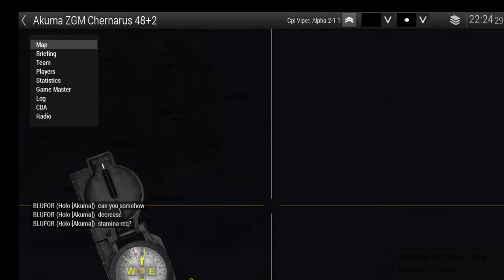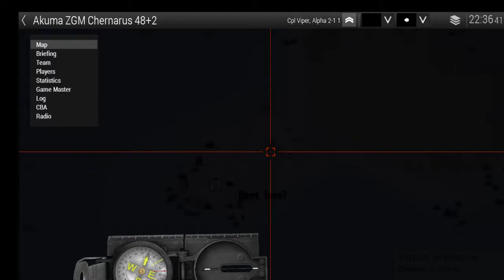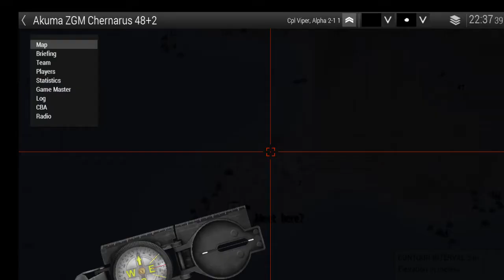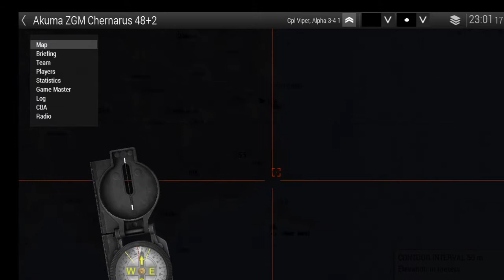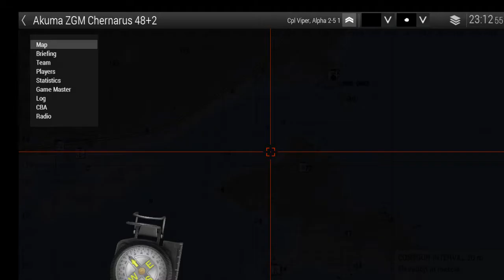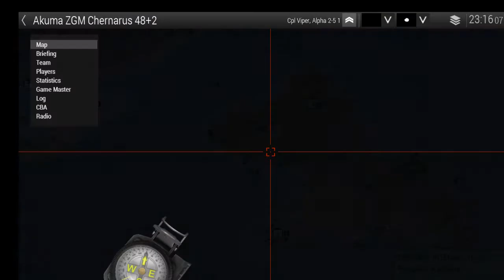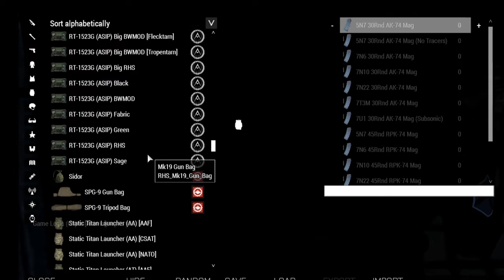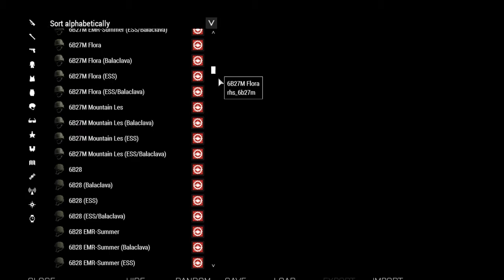Survival on Chernarus.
GST member Viper and Akuma members Holo and Honza are stranded with no weapons or gear deep in enemy territory. No one knows where the other is at and must fight for survival.